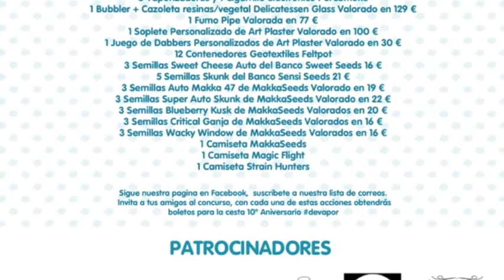10 Años devapor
Algunas fotos de la Fiesta 10º Aniversario devapor con El GrowShop La Casa del Arbol en Ronda